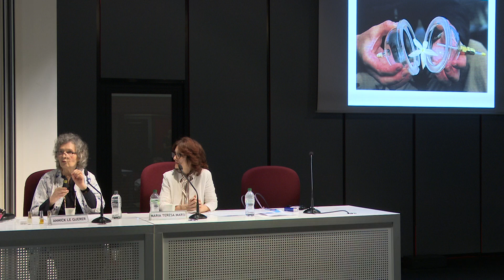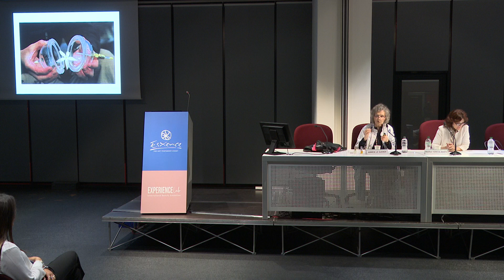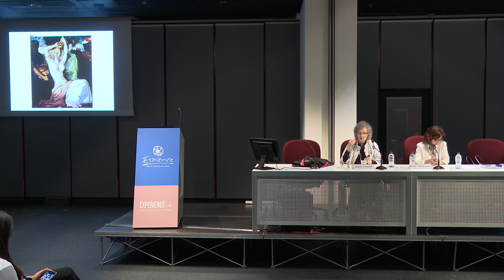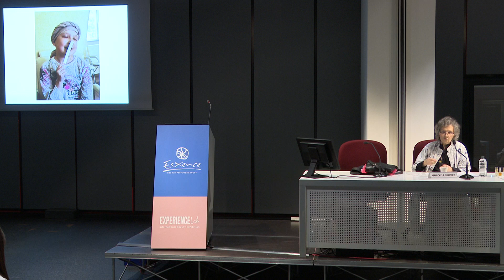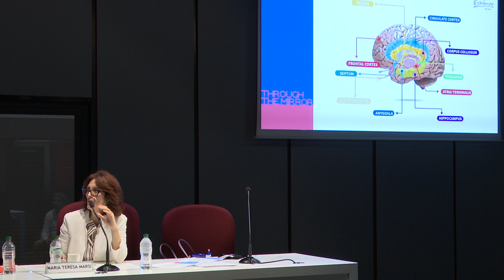Se Parfumer: un Acte d'Humanité?